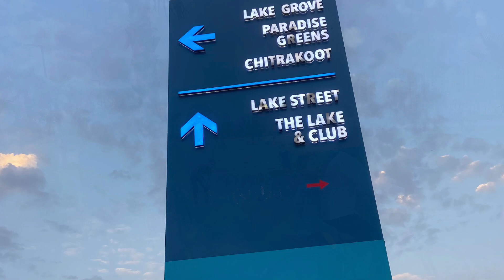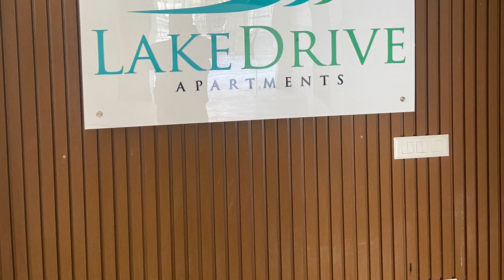Tdi city kundli lake grove 2bhk apartments flats real estate buying @property bharat bhushan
on nh 44 highway to entry

Dely need shop available

ATM bank

School

Hospital

everything use near by

Railway station

All ready shift 5000 + femily in TDI city kundli & other project

And next project

1000 Sq yards industrial shed dehli border kundli sonipat

one thousand sq yards plot shed buying best offer kundli sonipat

this property is beauty full aria

on nh 44 highway to entry this site

narela border Woking distance

hospital near by

tarnsport facility 24*7 available

Will house prices rise or fall in 2022?

Will property prices go up in 2022?

Will property prices fall in 2022 India?

Will the housing market recover in 2022?

investment  property

Upcoming rapid train & metro train

About  bharat bhishan kochar : an elite who talks. About real estate consulting business

His knowledge, skills and
Passion for real estate

Consultation business has made him a successful realtor he train people on how to become more productive more disciplined in real estate business real estate

Bharat bhushan kochar
Talks about  the proven skills in real estate business without come promising the god values.

For latest Hindi videos.

Bharat bhushan kochar

bharatbhushankochar

My Clint is my god

Contact with him

Real estate broker agent

Tdi water side floors 4 bhk kundli sonipat 1750  sq, ft. Flats in delhi ncr
99 bricks real estate
kundli sonipat property reviews
property in kundli sonipat
kingsbury tdi city kundli
99acre
buying property
tdi city kundli flat pricereal estate agent-buying property in kundlidr vivek bindra pushkar raj thakurprtsandeep maheshwariharshvardhansonu sharma property guruproperty gurukul property waliproperty bazar bharat bhushan sell property sonipat

Property in kundli sonipat, affordable plots in kundli sonipat, 4 bhk flat in kundli sonipat, property vlogs, plots in sonipat, kundli sonipat

Property real estate

builder floor tdi city kundli

for rent

industry for rent

investing

joe

Manchester City

real estate broker in kundli

rental property in kundli

tdi city kundli plots

ts madan

real property

Manchester City